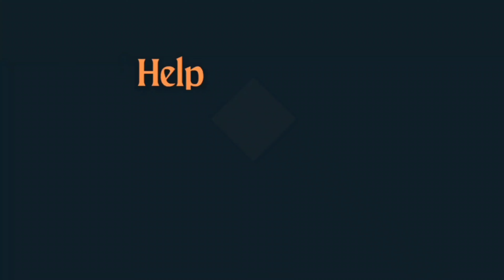Looking, Release Insect Have Beetle Worm, Red Millipede Centipede Back To Natural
This video shows you about me looking Insect Under Wood.
Not: Don't Yung people looking that and catch Millipede.